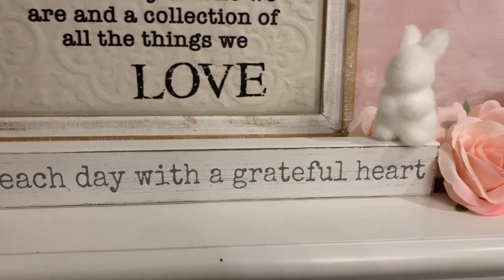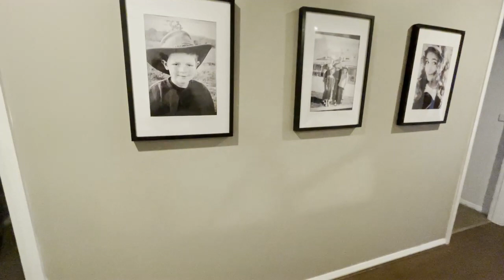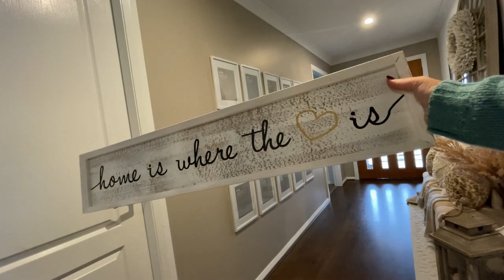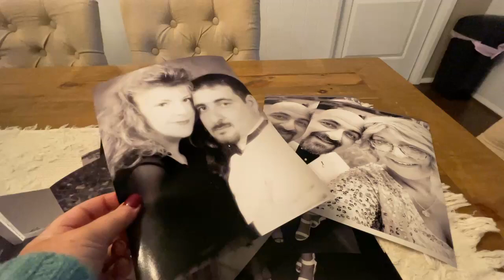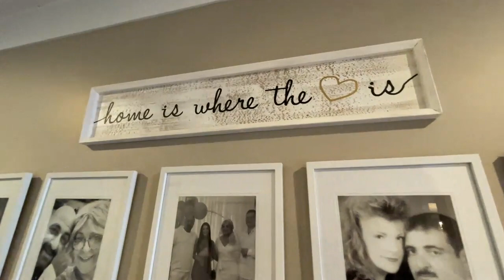GLAM LINEN CUPBOARD MAKEOVER AND ENTRYWAY GALLERY WALL | DECORATING ON A BUDGET | CHELLESGLAMHOME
HI EVERYONE

IN TODAYS VIDEO I AM SHARING A GLAM LINEN CUPBOARD MAKEOVER AS WELL AS SHARING MY ENTRYWAY GALLERY WALL UPDATE
My channel is all about Glam decorating on a budget !!
I post three times a week and love to share GLAM HOME TOURS , GLAM DECORATING IDEAS AND GLAM DIYS

Love Chelle
xoxo